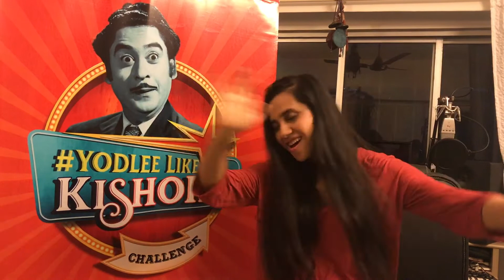Nikhita Gandhi on Gaana's YodleeLikeKishore Challenge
Nominated by Aman & Shashaa, watch Nikhita meet the YodleeLikeKishore Challenge, like a boss!